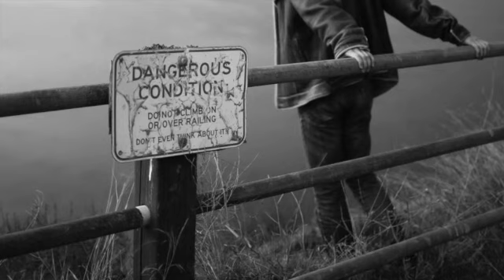You Were My Friend SD 480p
voice and acoustic guitar.  no production.
Thank you to Denise Giago for some of your beautiful artwork